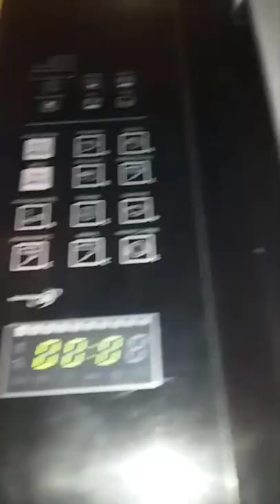veg pizza recipe || veggie pizza recipe || vegetable pizza recipe || Dominos Style Veg Pizza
Hello Friends,
Hum apko ghar bhaitthe restaurant jaisa food banana sikhayenge. Abhi hum ye video mobile se hi bana rahe hai, isliye hau sakta h suruwat mai kuch kami reh jaye. Lekin apse wada karte hai ki aane wale time mai apko bahut hi clear video denge. Agar aap logo ko kuch puchhna hai tau aap log comment karke pata kar sakte hai.      Thnx.